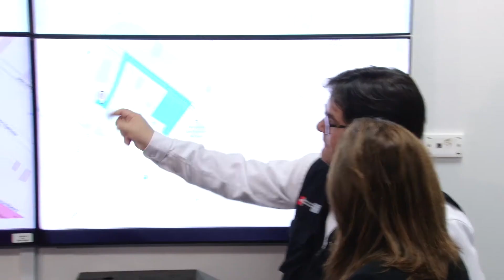Centro de Vigilancia Electrónica